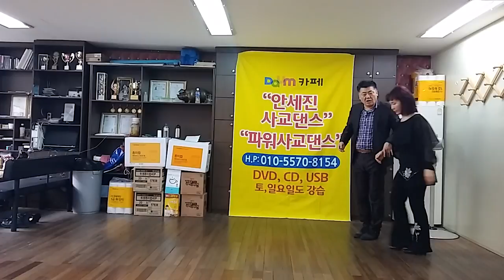안세진사교댄스